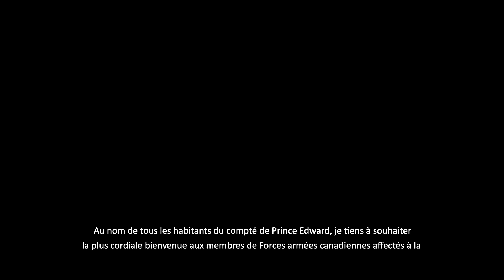Welcome From Prince Edward County Mayor Steve Ferguson - French Subtitles